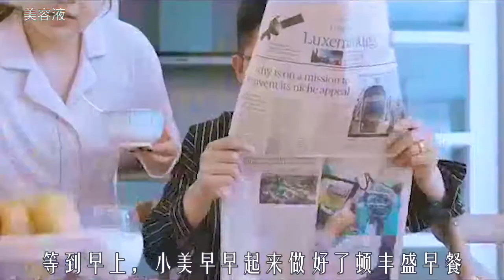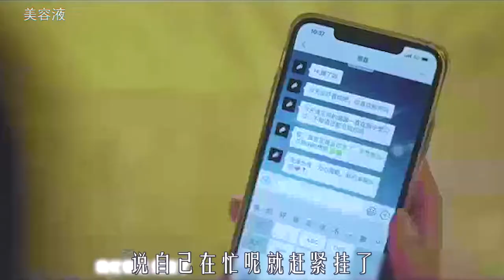泡进去就会变瘦的美容液，200斤胖妞，就此变身性感女神，奇幻片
《美容液》
出自《奇妙博物馆第一季》